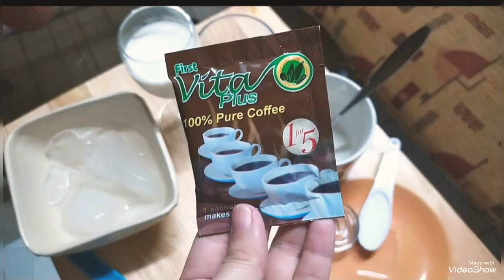Dalgona Coffee using First Vita Plus 1 for 5 Coffee (No Electric Mixer)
How to make Dalgona Coffee. A perfect gourmet coffee during Quarantine.